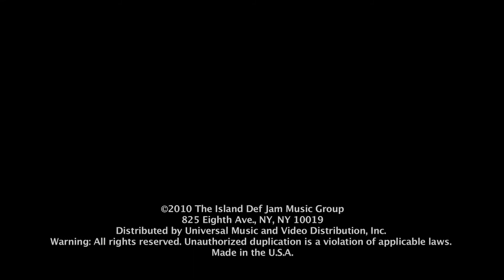Down On Me (Music Video)- Jeremih Ft. 50 Cent + Lyrics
[50 Cent:]
 She want it I can tell she want it
 want me to push up on it
 for she know when I'm all on it
 we get the party going liquor flowing this is fire
 50 and jeremih number 1 there's nothing higher
 (won't you go and)
 get it get it (I see you baby)
 work it work it
 (won't you, just put it down)
 get it get it
 break it break it down...

[Jeremih:]
 Ok she headed to the dancefloor and she slowly start to poppin it
 something like my wrist piece, everybody got to watching it
 girl you got that secret treasure I'm gon put that lock on it
 don't care what they say I would be stupid to be not on it
 heard you go that sticky
 lets go and take 9 shots we'll just call it fifty
 and I'm gonna lick it lick it lick it
 till her hicky have that river running
 keep you running til you whimpy
 (bang bang bang bang)
 Oh you look so sweet
 what you work at Ballys
 look at your pysique
 girl you are a beauty well I am a beast
 they must have been trippin to let me off the leash

[Jeremih - Chorus:]
 I like the way you grind with that booty on me
 shorty you a dime why you looking lonely
 we'll buy another round and it's all on me
 as long as I'm around put it down on me
 just put it down on me
 put it down on me
 down down on me
 don't throw it off the mound
 show me how its gon be
 girl all I really want is you down on me

[50 Cent:]
 Systems thumping party jumping
 shorty she's a perfect 10
 she rock her hips than roll her hips
 than drop it down like it's nothing
 she shaped just like an hour glass
 she see how fast an hour passed
 time flies when I'm on that ass
 but I won't put our sh-t on blast
 work it like a pro pro pro
 sit and watch it go go go
 do her thing all on the floor
 she bounce it fast and shake it slow
 so sexual incredible
 she beautiful she edible
 I got her I won't let her go
 I aint seen nothing better yo
 look at how she twurk it
 the way she work it
 make me wanna hit it hit it
 heaven when I'm in it in it
 if I do not fit, I'm gonna make it
 girl you can take it
 don't stop get it get it

[Chorus]

[Jeremih:]
 Say you independant
 get it from your momma
 tell me if you with it
 do you really wanna wanna
 baby when you see me
 you know I be on it
 can you keep it up
 put it all up on me